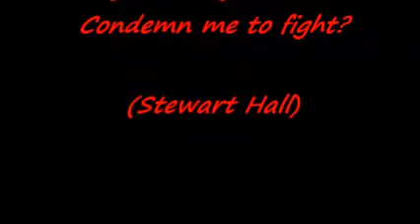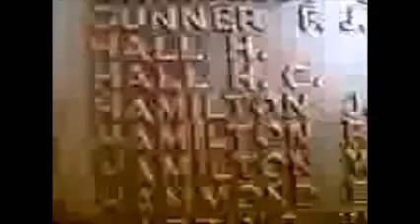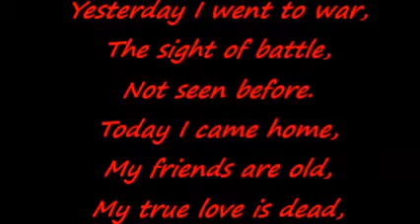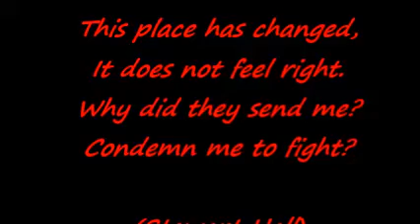The Fortunes of War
Yesterday I went to war,
The sight of battle,
Not seen before.
Today I came home,
My friends are old,
My true love is dead,
I feel so cold.
This place has changed,
It does not feel right.
Why did they send me?
Condemn me to fight?

(Stewart Hall)

"No More Tomorrows"  -  A Poetry Anthology by Stewart Hall